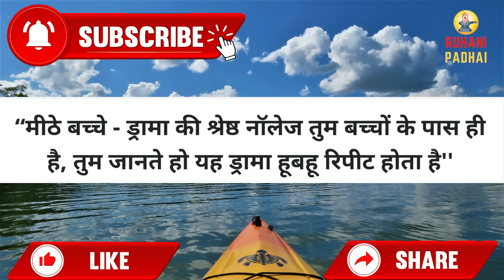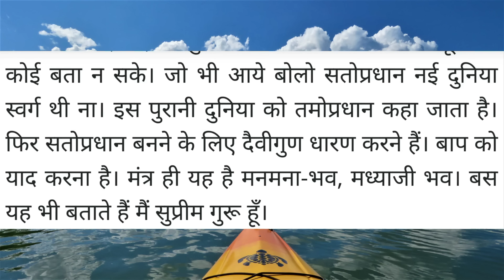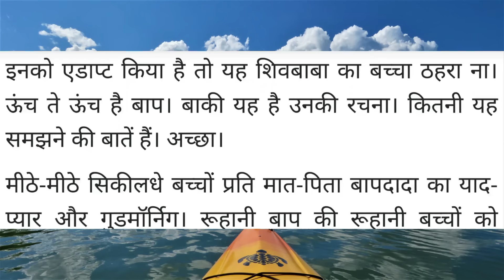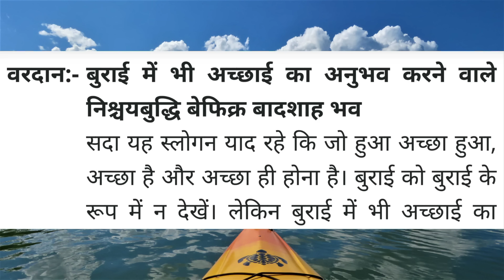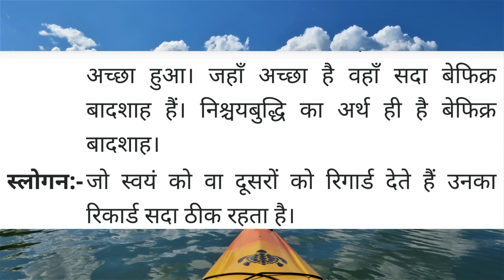Aaj ki Murli/ 5 November 2024/ आज की मुरली 5-11-2024 | Daily Murli/ Today murli / aaj ki murali